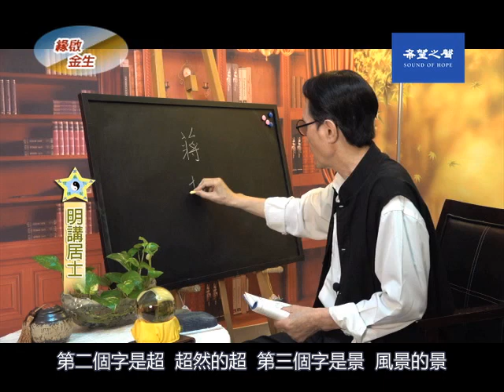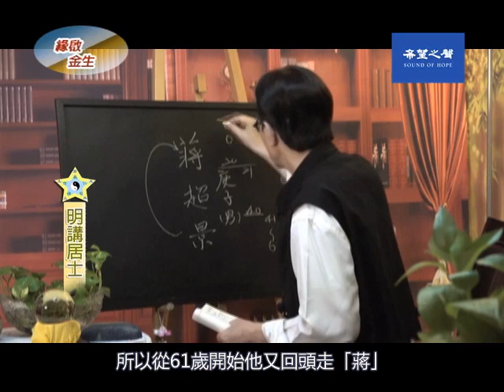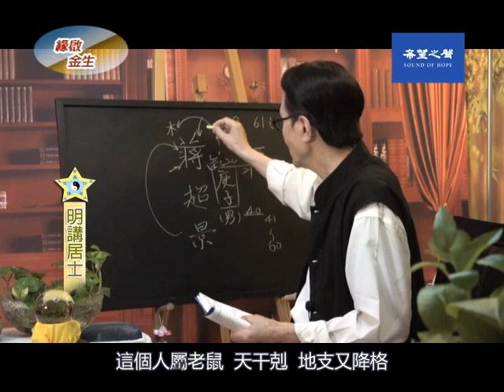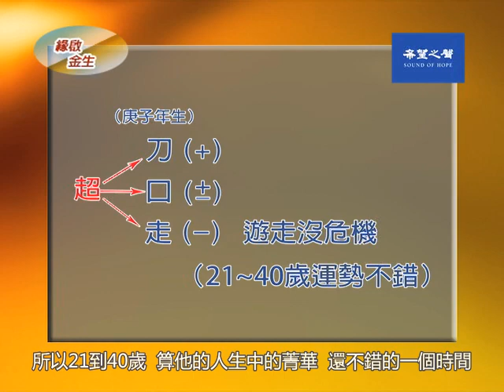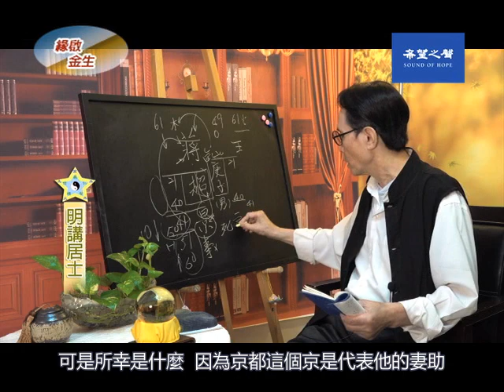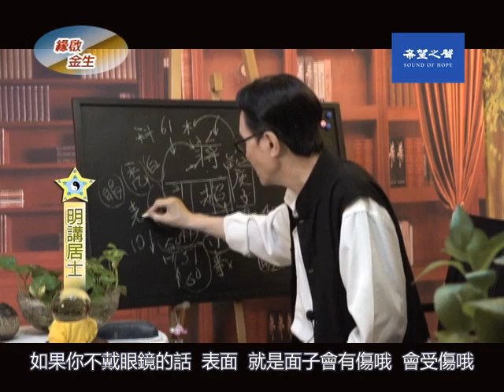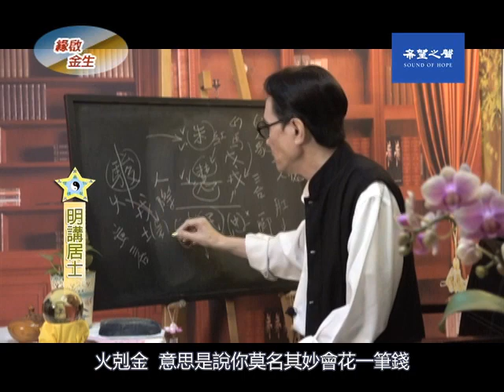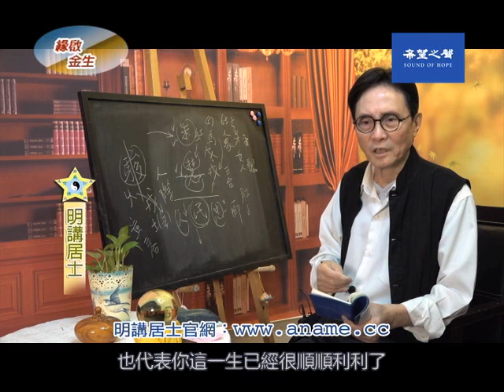【生肖姓名學】緣啟金生-25：肖鼠科名「蔣」 時不我與 第174集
「蔣超景」49年次(1960年)，61歲開始回頭走「蔣」。肖鼠「蔣」字草屬灌木，庚屬金，金剋木。老鼠為王不能為將，掉格。馬屬火，狗是土中藏金。馬、狗、虎走三合。 「駿」用在第三個字，非常強。可是火剋金，雖然賺到錢，在流年不對時會花一筆錢。